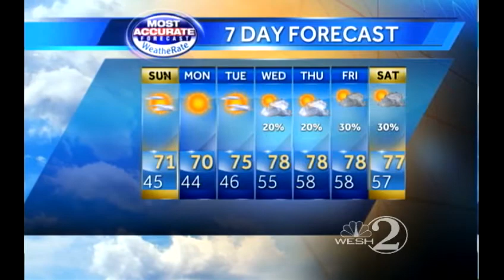Sunday Outlook: Sunny, Cool Weather Continues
Your Sunday weather forecast from WESH 2 First Alert Meteorologist Eric Burris.